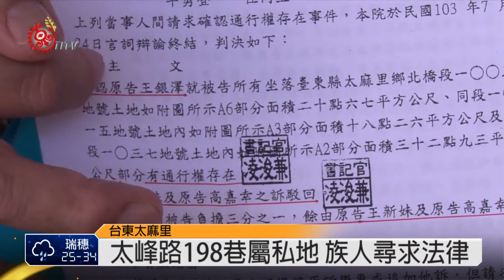地主設鐵絲阻路 大王族人求助司法 2014-09-12 TITV 原視新聞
因為地主把既有道路圍起了鐵絲網，讓台東太麻里鄉大王部落的排灣族人，都必須鑽過鐵絲網才能回家，族人表示太峰路198巷內的既有道路，早在光復初期就已經存在，但是去年地主卻挖掉路面，架起水泥柱與鐵絲網阻斷道路，不只嚴重影響居民的用路權，還對住戶提出告訴。

道路被阻斷不只影響當地居民，車輛更是無法進入，族人擔心會威脅到族人生命的安全。

由於太峰路198巷內的土地權為私人擁有，而且地主居住在外縣市，鄉公所雖然有出面協調卻遲遲沒有結果，族人只好尋求議員的幫忙及法律途徑尋求協助，但是不管法院判決如何，族群之間的友誼已經受到傷害。